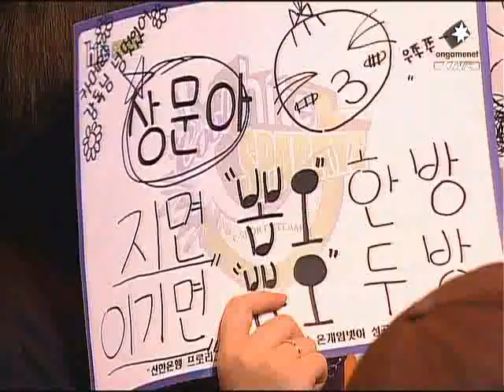SPL Leta vs Calm 2009-06-09 @ Outsider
Map: Outsider

Leta (Terran)
- Name: 신상문 (Shin Sang Moon)

 vs

Calm (Zerg)
- Name: 김윤환 (Kim Yoon Hwan)
- Team: STX SouL

League: 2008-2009 Shinhan Bank Proleague

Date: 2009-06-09